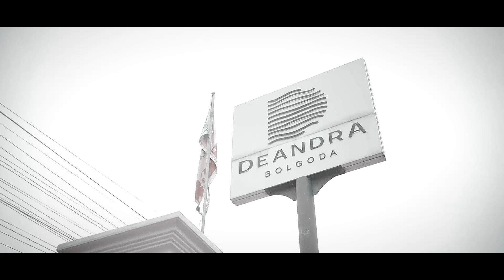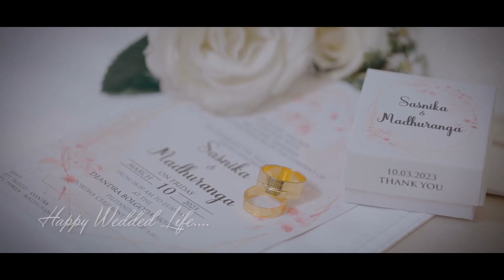Sasnika & Madhuranga Wedding Day Trailer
The Media House Sri Lanka  (Since 2010)
Professional in WEDDING VIDEOGRAPHY
🍂🍃 𝑊𝑒 𝑐𝑎𝑝𝑡𝑢𝑟𝑒 𝑡ℎ𝑒 𝑚𝑜𝑠𝑡 𝑚𝑎𝑔𝑖𝑐𝑎𝑙 𝑚𝑜𝑚𝑒𝑛𝑡𝑠 𝑜𝑓 𝑦𝑜𝑢𝑟 𝑙𝑖𝑓𝑒🍂
Head Office - 25/1, Ward City Gampaha.
Branch - Mirigama, Wadduwa

Wedding Day Function  = Rs.35,000
A Trailer with Wedding Day events Highlighted.
Wedding day / Engagement function = Rs.50,000
Wedding Day Highlighted Video (A to Z) - 30Minutes
Wedding Day Function ( Wedding) = Rs.70,000
Full Length Ceremony (May be 1 or & 1/2 Hours.)
Two Camera Used. 16GB USB Drive (Free) with Softcopies
Wedding + Homecoming = Rs.120,000
A Trailer with Homecoming Day events Highlighted.
Full Length Ceremony - Wedding  (May be 1 or & 1/2 Hours.)
Full Length Ceremony - Homecoming (May be 1 or & 1/2 Hours.)
Duel Camera Used for Both Function.
16GB USB Drive (Free) with Softcopies
Wedding Preshoot Video = Rs.35,000
Completely Edited Preshoot Video.
Completely Edited "Making" / Behind the Scene Video.